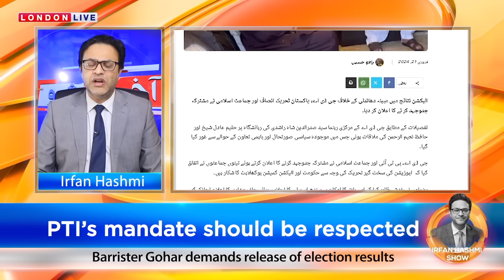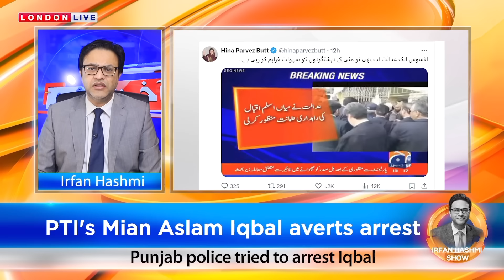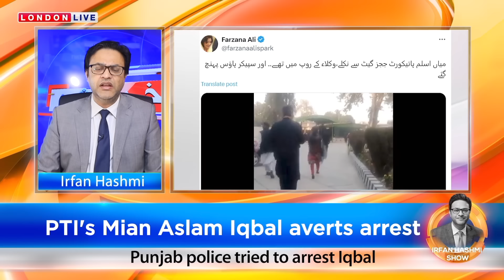Imran Khan's double centuries || PTI new surprise || PMLN crackdown against judiciary